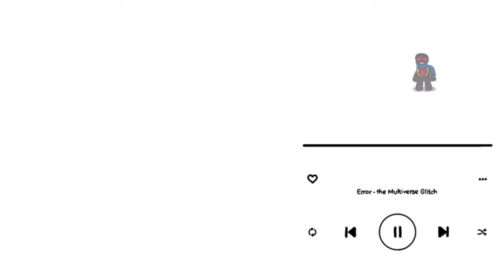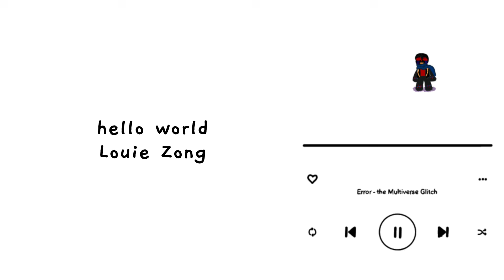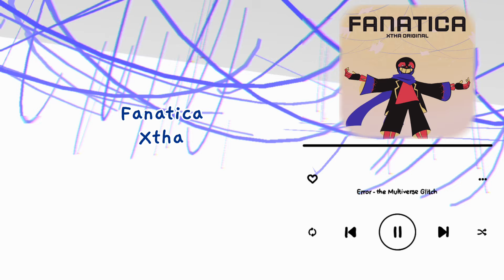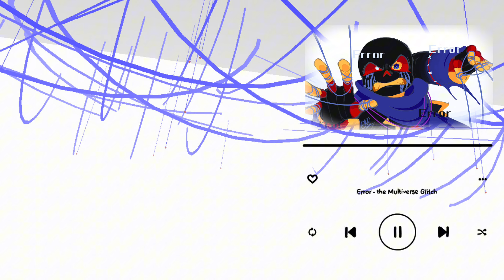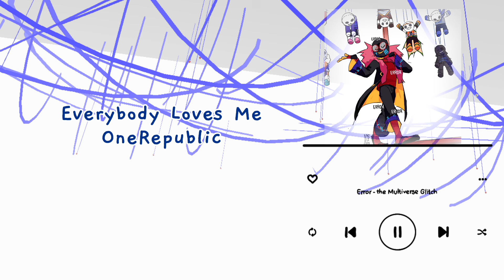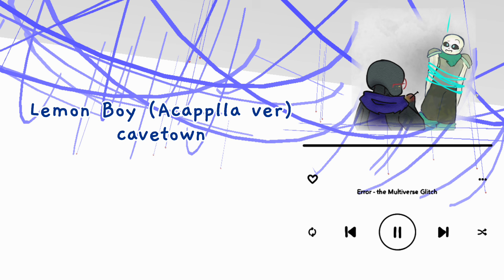|| Error - The Multiverse Glitch || Error Sans Playlist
【𝔼𝕣𝕣𝕠𝕣 - 𝕋𝕙𝕖 𝕄𝕦𝕝𝕥𝕚𝕧𝕖𝕣𝕤𝕖 𝔾𝕝𝕚𝕥𝕔𝕙】

𝚃𝚒𝚖𝚎𝚜𝚝𝚊𝚖𝚙𝚜
ⱤɆ฿ØØ₮ł₦₲ 。。。𝟢𝟢:𝟢𝟢 - 𝟢𝟪:𝟤𝟩
0:00 ʜᴇᴀᴠᴇɴ ꜱᴀʏꜱ - ᴄʜᴀʀᴛ
2:17 ʜᴇʟʟᴏ, ᴡᴏʀʟᴅ - ʟᴏᴜɪᴇ ᴢᴏɴɢ
4:08 ɪ’ᴍ ᴘᴏᴘᴘʏ - ᴘᴏᴘᴘʏ
6:22 ᴇɴᴀ ʀᴇᴍɪx - ᴄᴏᴛɪʟᴇꜱ
₲łVɆ ₥Ɇ  ₳₮₮Ɇ₦₮łØ₦ 𝟢𝟪:𝟤𝟪 - 𝟥𝟧:𝟧𝟪
8:28 ᴄᴏᴏʟᴇʀ ᴛʜᴀɴ ᴍᴇ - ᴍɪᴋᴇ ᴘᴏꜱɴᴇʀ
12:03 ᴘᴇᴏᴘʟᴇ ɪ ᴅᴏɴ'ᴛ ʟɪᴋᴇ - ᴜᴘꜱᴀʜʟ
14:23 ꜰᴀɴᴀᴛɪᴄᴀ - xᴛʜᴀ
18:20 ᴘᴀᴛʜᴏʟᴏɢɪᴄᴀʟ ꜰᴀᴄᴀᴅᴇ - ɢʜᴏꜱᴛ ᴀɴᴅ ᴘᴀʟꜱ
23:00 ᴅɪɢɪᴛᴀʟ ꜱɪʟᴇɴᴄᴇ - ᴘᴇᴛᴇʀ ᴍᴄᴘᴏʟᴀɴᴅ
26:18 ᴀʟɪᴇɴ ʙʟᴜᴇꜱ - ᴠᴜɴᴅᴀʙᴀʀ
28:54 ᴀᴘᴘʟᴀᴜꜱᴇ - ʟᴀᴅʏ ɢᴀɢᴀ
32:28 ᴇᴠᴇʀʏʙᴏᴅʏ ʟᴏᴠᴇꜱ ᴍᴇ - ᴏɴᴇʀᴇᴘᴜʙʟɪᴄ
ⱠɆ₮'₴ ₱Ⱡ₳Ɏ ₳ ₲₳₥Ɇ 𝟥𝟧:𝟧𝟫 - 𝟧𝟢:𝟣𝟫
35:59 ʟᴇᴍᴏɴ ʙᴏʏ (ᴀᴄᴀᴘᴘᴇʟʟᴀ ᴠᴇʀ) - ᴄᴀᴠᴇᴛᴏᴡɴ
40:16 ᴄʟᴇᴀɴ ꜰʀᴇᴀᴋ - ᴀᴍᴀᴛꜱᴜᴋɪ
42:44 ʙᴜᴛᴛᴇʀᴄᴜᴘ - ᴊᴀᴄᴋ ꜱᴛᴀᴜʙᴇʀ
46:00 ᴄɪɢᴀʀᴇᴛᴛᴇ ᴅᴜᴇᴛ  - ᴘʀɪɴᴄᴇꜱꜱ ᴄʜᴇʟꜱᴇᴀ
₴₳Vł₦₲ 。。。𝟧𝟢:𝟤𝟢 - 𝟣:𝟢𝟥:𝟥𝟤
50:20 ᴊᴇᴀʟᴏᴜꜱʏ, ᴊᴇᴀʟᴏᴜꜱʏ - ᴏʟɪᴠɪᴀ ʀᴏᴅʀɪɢᴏ
53:10 ɪ ᴄᴀɴ’ᴛ ᴅᴇᴄɪᴅᴇ - ꜱᴄɪꜱꜱᴏʀ ꜱɪꜱᴛᴇʀ
55:55 ᴍᴀɴɪᴀᴄ - ᴄᴏɴᴀɴ ɢʀᴀʏ
58:54 ᴀɪ - ᴀʟᴇᴄ ʙᴇɴᴊᴀᴍɪɴ
1:02:10 ʟᴏᴏᴋ ᴡʜᴏ’ꜱ ɪɴꜱɪᴅᴇ ᴀɢᴀɪɴ - ʙᴏ ʙᴜʀɴʜᴀᴍ

ᴄʀᴇᴅɪᴛ ᴛᴏ ᴀʀᴛɪꜱᴛꜱ (ɪɴ ᴏʀᴅᴇʀ ᴏꜰ ᴀᴘᴘᴇᴀʀᴀɴᴄᴇ):
● ᴛʜᴀʟᴛʀᴏ ᴏɴ ᴛᴜᴍʙʟʀ ● ɴᴏᴛᴀᴅɪɴᴏ (ꜰʀɪᴇɴᴅ) ● ꜱʜᴇʀʟᴏᴄᴋʜɢ ᴏɴ ᴛᴡɪᴛᴛᴇʀ ● ᴅʀᴇᴇᴍᴜʀʀ-ꜱᴋᴇʟᴇᴍᴇᴍᴇʀ ᴏɴ ᴛᴜᴍʙʟʀ ● ᴄᴀʟᴄɪᴜᴍ-ꜱᴜᴘᴘʟᴇᴍᴇɴᴛ ᴏɴ ᴛᴜᴍʙʟʀ ● ᴍᴇ ● xxᴛʜᴀ ᴏɴ ʏᴏᴜᴛᴜʙᴇ ● ᴍᴇ (ᴀɢᴀɪɴ) ● ɪɴᴋᴢ123 ᴏɴ ᴛᴡɪᴛᴛᴇʀ ● ꜱᴛᴀ1ʀᴢᴢ ᴏɴ ᴛᴜᴍʙʟʀ ● ᴊᴀᴇʟ ᴘᴇɴᴀʟᴏᴢᴀ ᴏɴ ʏᴏᴜᴛᴜʙᴇ ● ᴀ-ᴛʏᴘɪᴄᴀʟ-ɴɪɢʜᴛᴏᴡʟ ᴏɴ ᴛᴜᴍʙʟʀ ● ɪᴛꜱxʀᴏxᴀɴɴᴇx ᴏɴ ᴛᴜᴍʙʟʀ ● ᴍᴇ (ᴀɢᴀɪɴ) ● {ᴍɪʀᴀɢᴇ} ᴏɴ ʏᴏᴜᴛᴜʙᴇ ● ᴢᴏʀᴀ ᴍᴏʏᴀꜱʜɪ ᴏɴ ʏᴏᴜᴛᴜʙᴇ ● xxꜱᴘɪʀɪᴛ ᴏɴ ᴛᴜᴍʙʟʀ ● ꜰʀᴏᴍ ᴘɪɴᴛᴇʀᴇꜱᴛ ● ᴇᴄʜᴏ!! ᴏɴ ᴘɪɴᴛᴇʀᴇꜱᴛ ● ᴍᴊʟᴏʀ-ᴄʜᴀɴ ᴏɴ ᴛᴜᴍʙʟʀ ● ᴊᴀᴇʟ ᴘᴇɴᴀʟᴏᴢᴀ ᴏɴ ʏᴏᴜᴛᴜʙᴇ ● ᴘɪɴᴛᴇʀᴇꜱᴛ ●